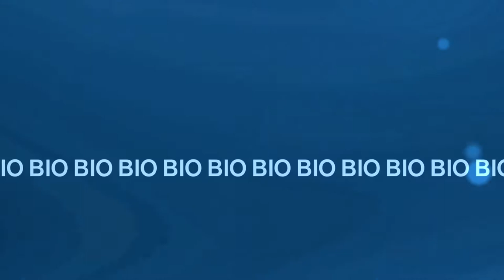Emmanuel Lewis: The BIO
Emmanuel Lewis burst onto the Hollywood scene in the 1980s as the precocious star of 'Webster' and became one of the most recognizable people on TV. And with that came all the perks that come with superstardom, including a friendship with Michael Jackson. He joins us to talk about his career, his fame, and the work he's doing these days with the Dreamcatcher Charitable Foundation to support young people on the Six Nations First Nation near Brantford, Ontario.